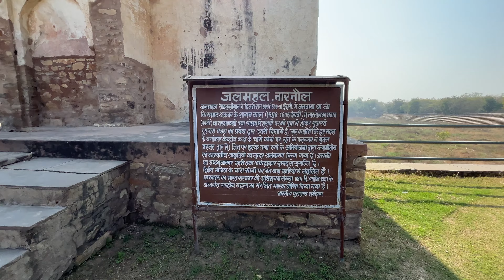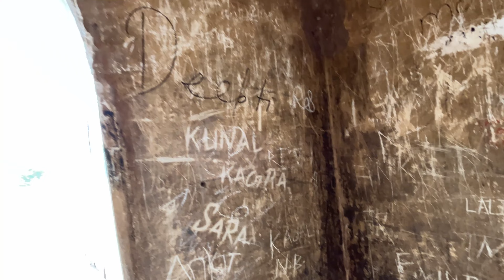क्या हुआ जब हेमू का सामना अकबर से हुआ | Jal Mahal Narnaul | Second Battle of Panipat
ABOUT

The Jal Mahal was built in 1591 AD by Shah Quli Khan, a member of the nobility of the Mughal empire and the governor of Narnaul. Khan was a protegee of Bairam Khan, an important official in the Mughal court and one-time regent of the empire. He was also a successful military commander who served in the Mughal army under Akbar the Great. The campaigns of Akbar to conquer northern India made Khan wealthy, and the commander distinguished himself by wounding the Suri general Hemu at the Second Battle of Panipat. In gratitude for Khan's service, Akbar granted him titles, wealth, and appointed him as the governor of Narnaul

1. Jal Mahal Narnaul
2. Shah Quli Khan
3. Governor of Narnaul
4. Who was Shah Quli Khan
5. Quli Khan Akbar
6. Jal Mahal of Narnaul
7. Shah Quli Khan Tomb
8. Where is Shah Quli Khan Buried
9. Akbar The Great
10. Mughal Empire
11. Who was Akbar
12. 2nd Battle of Panipat
13. Battle of Panipat II
14. Second Battle of Panipat
15. How did Hemu Die
16. Battle of Panipat 2
17. Bada Chhote Talab Narnaul
18. 2nd Battle of Panipat in Hindi
19. Battle of Panipat 2 in Hindi
20. Mughal Archtecture
21. Mughal Monuments
22. Mughal Hidden Monuments
23. Who was Hemu
24. Hem Chandra Vikramaditya
25. Narnaul Jal Mahal History
26. Narnaul Jal Mahal History in Hindi
27. Jal Mahal Narnaul Mahendragarh
28. Jal Mahal Narnaul History
29. Narnaul Jal Mahal Video
30. Jal Mahal Narnaul Harayana